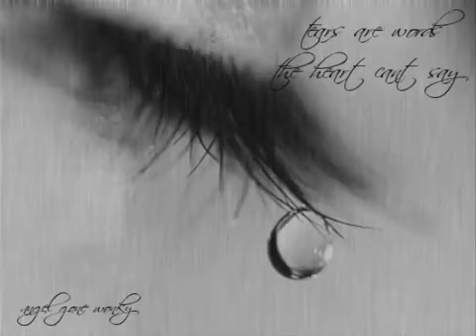Tumne Samjha hi Nahin Ek Deewane Ko Sajjad Ali ka gana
Meri Tasveer hi tujhe Rone lati Hogi Yaad to Aati Hogi Dil dukhati Hogi Yad to Aati Hogi Dil dukhati Hui Tumne Samjha hi Nahin Ek Deewane Ko Maine likha hai